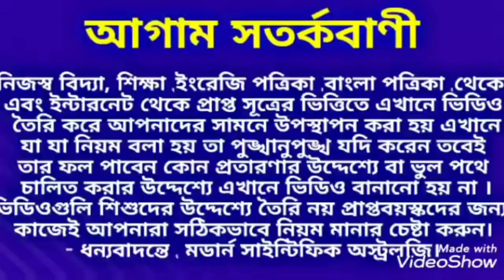আপনাকে কেউ বান মেরেছে কিনা বা কালা জাদু করেছেন কিনা কিভাবে বুঝবেন,Black Magic,বান মারা, কালো জাদু,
আপনাকে কেউ বান মেরেছে কিনা কিভাবে বুঝবেন।আপনার উপর কেউ কানা জাদু করেছেন কিনা কিভাবে বুঝবেন।